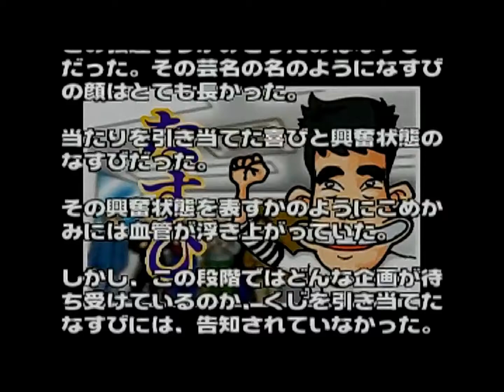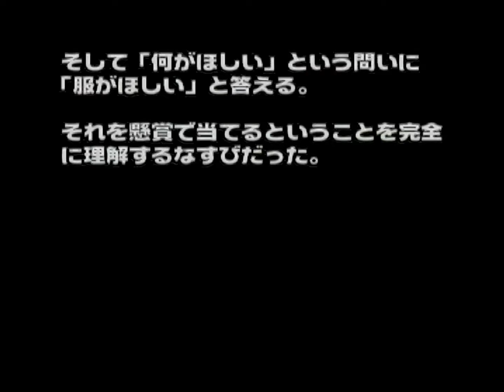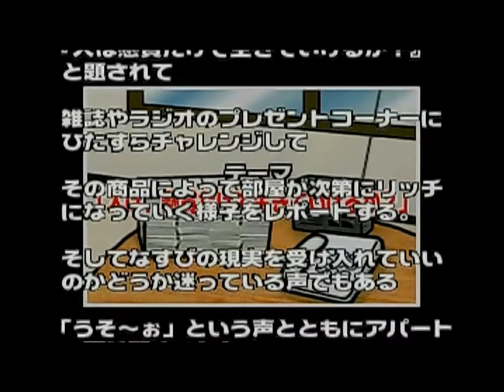ドリームキャスト 電波少年的懸賞生活ソフト なすびの部屋 オープニング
ブログ用
未公開